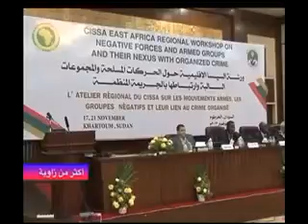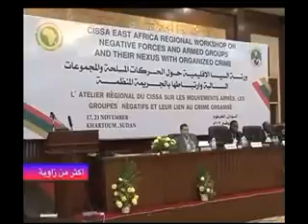جهود السودان فى مكافحة الارهاب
برنامج اكثر من زاوية تلفزيون السودان حلقة بعنوان : جهود السودان فى مكافحة الارهاب ..السيسا نموذجاً الجزء.

برنامج اكثر من زاوية تلفزيون السودان جهود السودان فى مكافحة الارهاب الحلقة الثانية ضيوف البرنامج : 1- الفري.

برنامج اكثر من زاوية حلقة بعنوان : مكافحة الارهاب .. مقاربات فكرية ضيوف الحلقة 1- بروف حسن الساعوري رئيس الجمع.